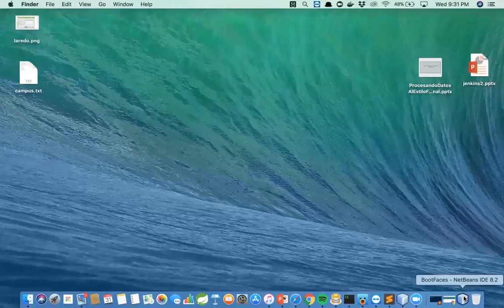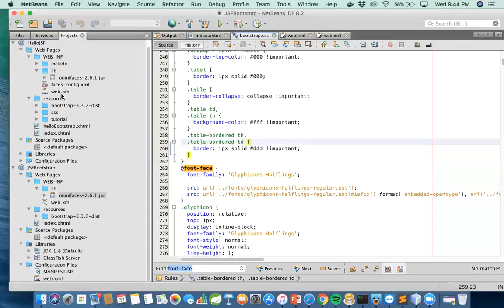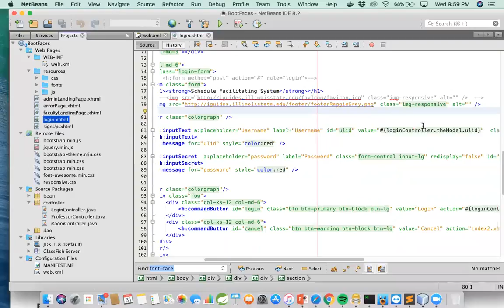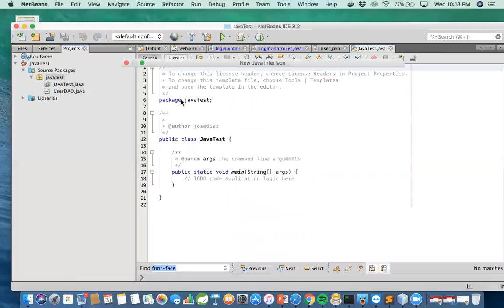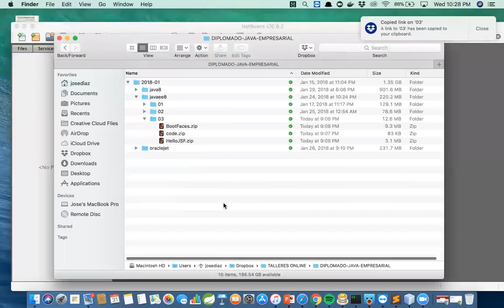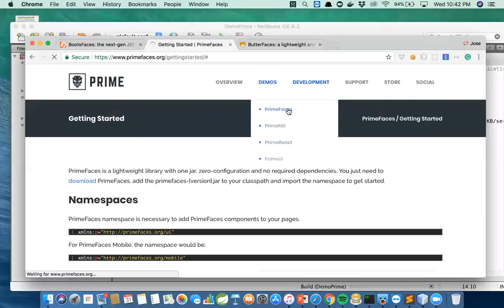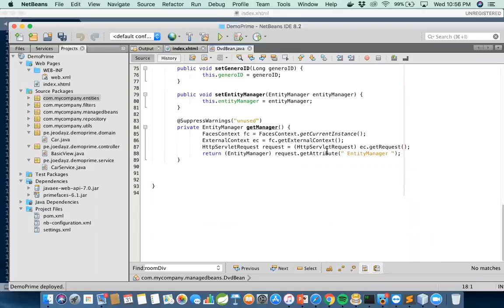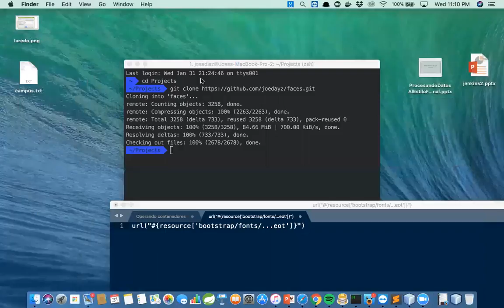Agregando Bootstrap a tu Proyecto JSF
En esta sesión vimos como agregar bootstrap a nuestro proyecto JSF.
Al final vimos primefaces, pero, en un segundo vídeo resolvemos el problema presentado en la parte final. Esten atentos.